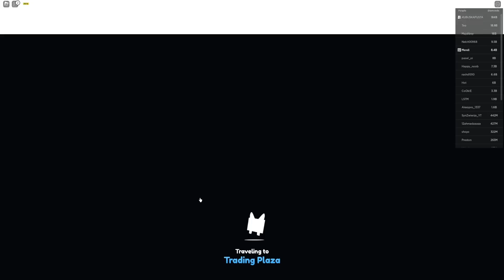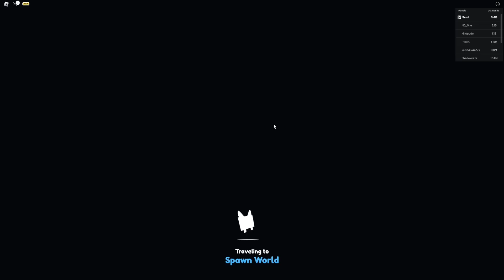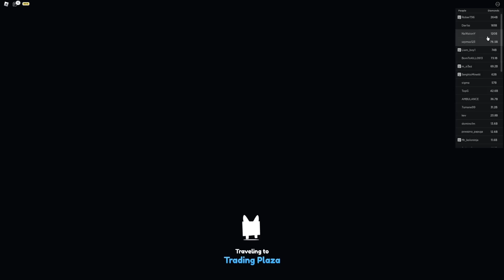BALLON WORLD nowe JAJKA ZA ROBUXY w Pet Simulator X